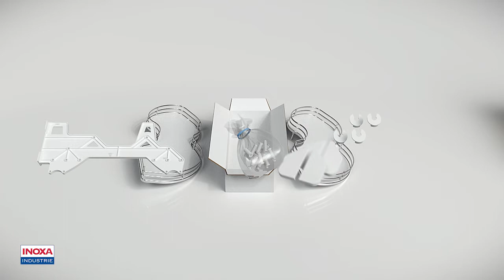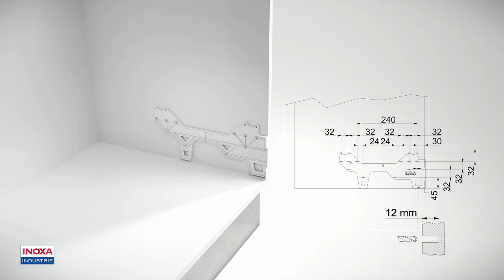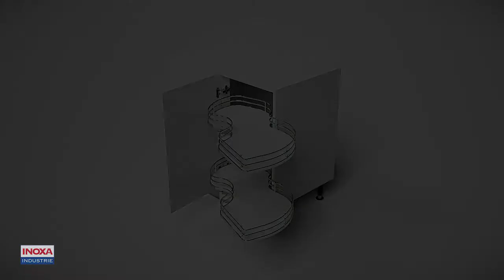Tutoriel d'installation : élément pivotant pour meuble d'angle 846 Combis 2 - INOXA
Découvrez l'élément pivotant pour meuble d'angle 846 Combis 2 fabriqué par INOXA.

Bénéficiez de rangement supplémentaire grâce à son extraction totale, individuelle et facile des tablettes.
En option : n'oubliez pas les amortisseur SoftClose 2 à commander séparément.

Retrouvez ce produit sur legallais.com, votre distributeur de solutions pour les professionnels